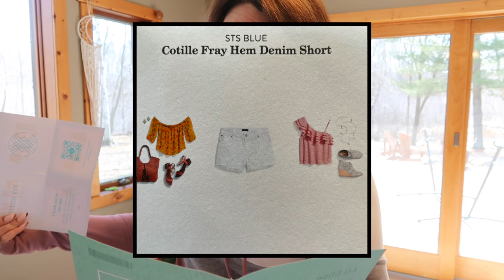Stitch Fix Unbox & Try On & Drink | APRIL 2022 | SeeEliseShop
Intro Monologue: 0:41
Stitch Fix Info: 2:51
Opening Box: 3:42
Stylist’s Note: 4:06
Cheers: 5:17
First Look: 5:31
Try On: 7:25
Sum Up: 13:57
Outro: 14:29
Blooper Reel: 15:06

Items I received in this month’s Fix:
-STS Blue, Cotille Fray Hem Denim Short, White, 12/31, $44.00
-Heatherly, Mable Front Detail Bodysuit, Light Purple, XL, $42.00
-Studio Blue, Rocky High Rise Boyfriend Jean, Indigo, 12/31, $60.00
-Z Supply, Selah Knit Dress, Dark Grey, XL, $58.00
-Free People, Adella Slip Dress, Black, L, $98.00

How STITCH FIX WORKS: You pay $20 up front to your stylist. (Or pay $49 for the year with the Style Pass.) They send you 5 items to try on at home. Keep what you like, send back what you don’t. You can get deliveries bi-weekly, monthly, every other month, and you can delay a shipment or two if you need to. Buy one item and your $20 styling fee comes off. Cancel any time. They also offer Men’s fashion and kid’s fashion!

THANK YOU to everyone that has used my link to sign up for Stitch Fix:
Melissa P. Melissa B. Stacy R.  Viktoriia M. Jenelle W. Kayli M. Greer G. Kris W. Rachel L. Natalie P. Catherine K. LORI H. LaDawna D. Diane S. Rachel B. Gwendolyn F. Erin R. Christine L. Brianna J. Tina J. Victoria T. Conner B. Maddie B. Sarah C. Debra M. Melissa C. Jessica C. Your Friend. Danni L. Crisa N. Maria F. Kellie R. Nicole B. Gabby A. Kim R. Ashley H. Sarah K. Brianna L. Dillatese G. Corrina L. Stefany J. Kathy H. Sandie T. Rindy T. Yulia D. Veronica R. Sara K. Heather J. Terri S. Helene B. Terry C. Pavi T. BRITTANY W. Diane S. Christina N. Elizabeth C. Leann B. Amanda B. Stephanie C. Jess T. Some of you have not received your first fix. What are you waiting for?

For partnerships, sponsorships, questions, comments, etc, please reach out via Instagram DMs or email